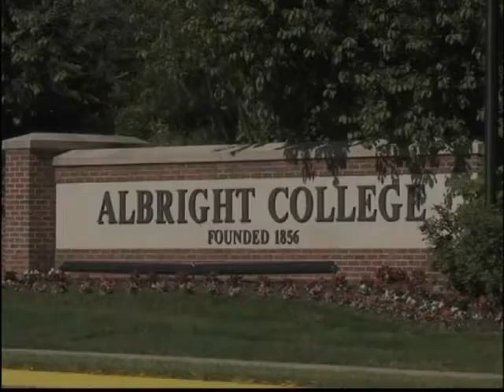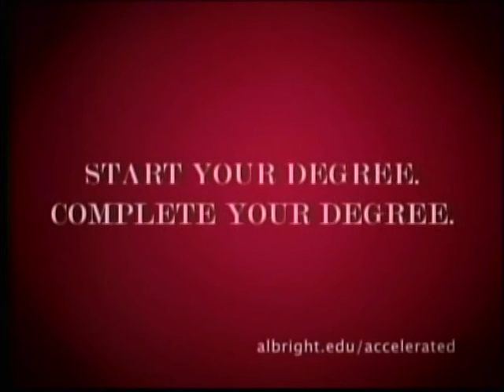Summer 7-10-17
John Pankratz is joined by Dr. Nicholas Piro, professor of chemistry and biochemistry, and two students James Allen and Zoe Gehman.